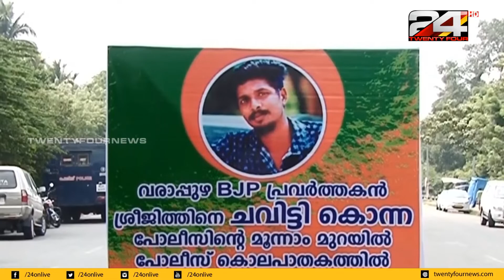വരാപ്പുഴ കസ്റ്റഡി കൊലക്കേസിൽ പോലീസ് കുറ്റപത്രം; പ്രതികളായ പോലീസുകാർക്കെതിരെ കൊലക്കുറ്റം